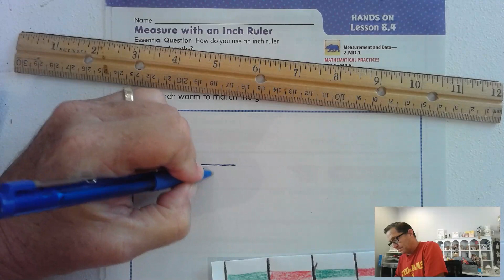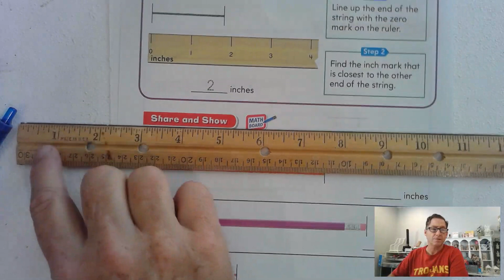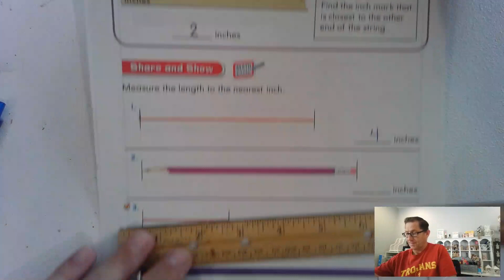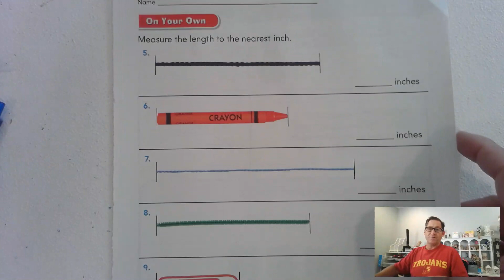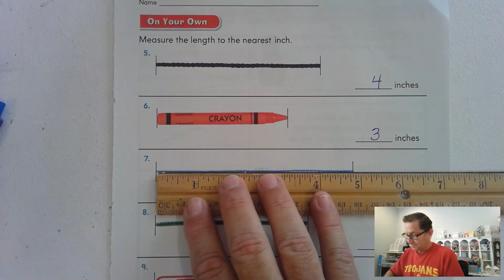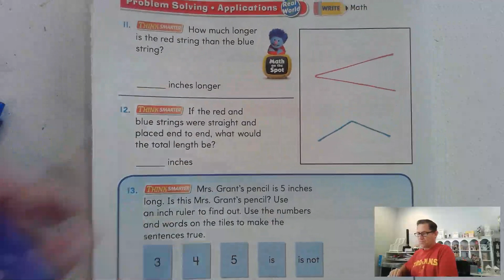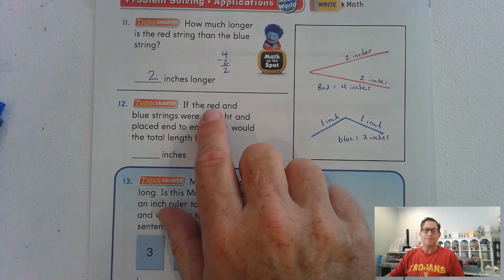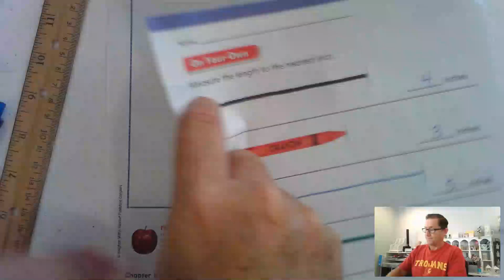2nd Grade GO Math Lesson 8.4 Measure with an Inch Ruler pages 413-416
This video covers Lesson 8.4 Measure with an Inch Ruler on pages 413-416 of the 2nd Grade GO Math textbook.